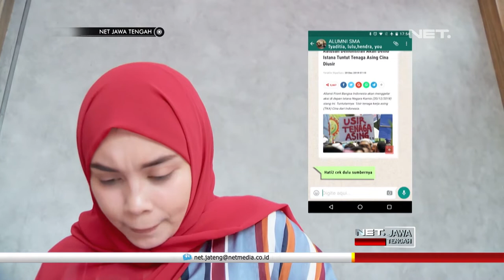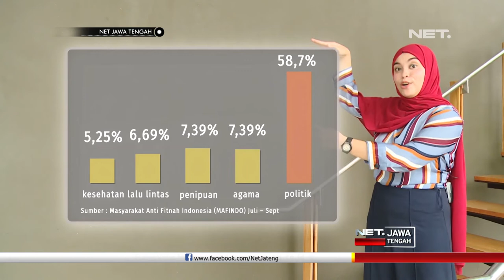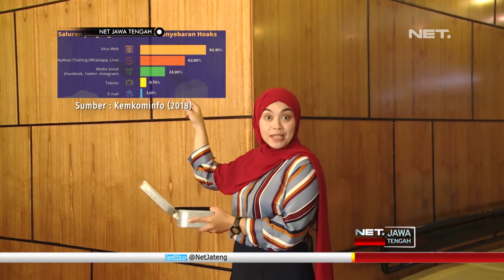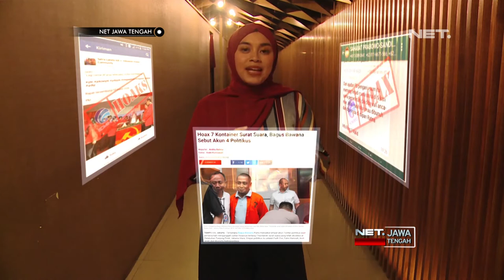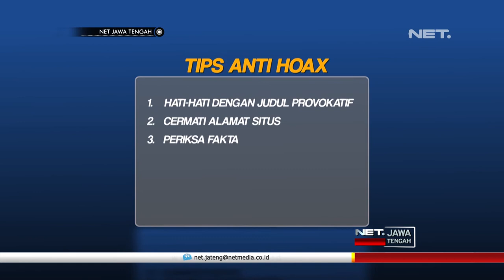SAY NO TO HOAX! Begini Tips Agar Kita Tidak Mudah Menjadi Korban Hoax - NET JATENG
Menjelang pemilu yang semakin dekat, hoaks yang beredar pun juga semakin banyak. Nah, sebagai generasi milenial yang akrab dengan teknologi, jangan mudah menjadi korban isu-isu hoaks. Dengan teknologi internet, kita seharusnya bisa kroscek, semua informasi yang kita dapat. Jangan sampai kita menjadi orang pertama yang menyebarkan info, tapi ternyata tidak valid. Salah-salah, kita malah dijerat dengan undang-undang ITE.